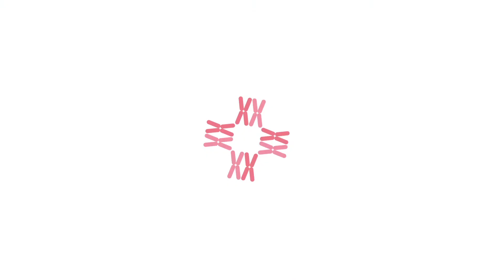Air Pollution Problems That Leads to Respiratory Diseases by Dr Kuldeep Kumar Grover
Transcript:
"Hello… hi, good evening to all of you, I am Dr Kuldeep Kumar, working as a consultant pulmonologist and critical care expert at CK Birla Hospital Gurgaon. I shall be speaking on a most important topic that is air pollution. Air pollution is a major health hazard problem, which we all are facing nowadays. It is the main encountering problem, especially in urban countries, urban cities all over and in NCR area everybody is facing health issues. We are getting so many patients also in OPD and IPD, we are admitting patients with respiratory problems, upper respiratory problems and so many issues. So, it is a very important topic to discuss and an important health concern also. So, health pollution is all related to the amount of pollution which is present in the environment, so pollution can be of two types, it could be outdoor pollution or indoor pollution. Outdoor pollution primarily in urban cities is related to all this traffic and all automobile. In-house is also a major concern, in-house pollutants/indoor pollution is also a major concern which is affecting individuals, nowadays affecting individuals. So, pollution… how can this pollution these effecting health whenever we are getting encountering it. So, primarily when we are inhaling this amount of pollutions, our main point of entrance is our nose i.e. upper respiratory system. So, when we are inhaling these pollutants, these pollutants are coming in various forms it could be particulate matter, it could be gaseous, it could be liquids and the major concern that is causing health hazard cycles is particulate matter. So, particulate matter is of various sizes, they could be P2.5 to P10. So, when we are inhaling it, so main point of excess through the nose, so, when there is a huge amount of P2.5 particulate matter in an environment we are inhaling it so some patients are coming to us with respiratory problems f nose there continuously sneezing, continuously itching, continuously coughing. So, it is an upper respiratory tract related problem some patients are already having respiratory-related issues, the upper respiratory tract will so, whenever they are getting encountering this kind of pollution they have more problems add on to it, and whenever we are, when this pollution P2.5 is a very fine particle when they are going deep into the lungs up to our alveoli it can cause our major lung problems started with a major problem which we are facing and we patients who so ever are coming in problem, they continuously are having coughing and which the coughing is not getting relieved with cough syrups antibiotics or the counter drugs. So, major lower respiratory-related problems are bronchitis, mimic bronchioles, patients not having respiratory problems in the past now they are facing continuously paroxysmal coughing, continuously headaches, facial fullness facing, some patients are having to post nasal drips. So, these are all problems related to lower respiratory tracks so the first point of hindrance is bronco, barium, Brocious and bronchioles. So, our lungs can develop bronchitis, swelling into the lungs, continuously coughing may lead to more amount of sputum production, and if these not greeting treated well, patients will develop thick yellow sputum, which is a sign of infection which normally is being treated with by antibiotics. But antibiotics are not the treatment in all the cases, sometimes we have to evaluate because bronchitis in maximum cases is acquitted in nature which gradually get treated in 5-7 days and if the bronchitis is not being treated after 2 to 3 weeks or so it gradually gets converted into chronic bronchitis. So, chronic bronchitis may need evaluation with spirometry pulmonary function test and it may require nebulizer in the form of levosalbutamol or other therapies. So, to relieve the swelling into the lungs and relieve your paroxysmal coughing as well. So, respiratory issues are a major concern when we are dealing with and when we are discussing a case of any air pollution, it could be an upper respiratory tract problem or it could be a lower respiratory tract problem. Major upper respiratory tract problems are being treated at home. On home remedies like steam, any nasal deconjuctance or any oral antihistamine. But, lower respiratory tract infections, if they are not being treated after 5 to 7 days of home remedy majors we have to consult the doctors because it could convert into any form of severe acute bronchitis or if it is not getting treated it may land up into pneumonia and which has to be dealt with very seriously. So, this was the major concern to be discussed. Thank you very much."